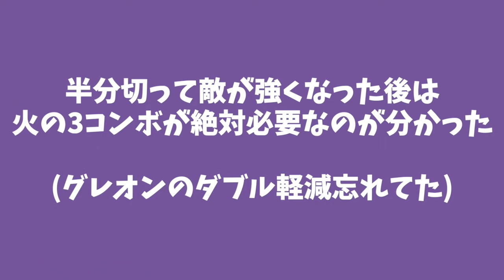そろそろガチで"神秘の次元"勝ちに行く！魔法石８５個ゲットなるか・・・？【しげパズ#766】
▼(仮)しげふみチャンネルできました

-出演/編集-
『しげしげ』

-音楽/効果音-
『魔王魂』さん